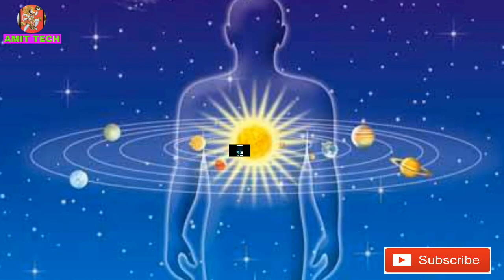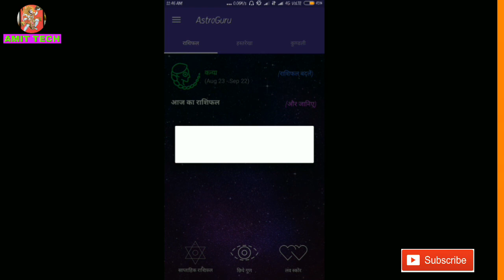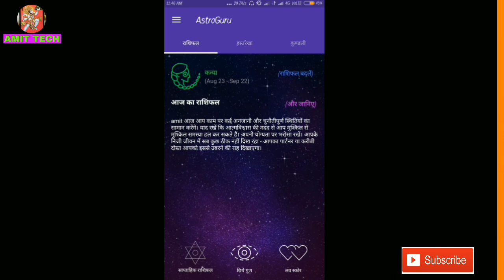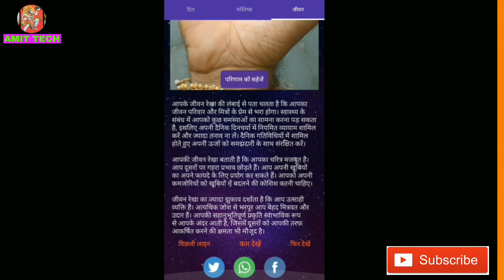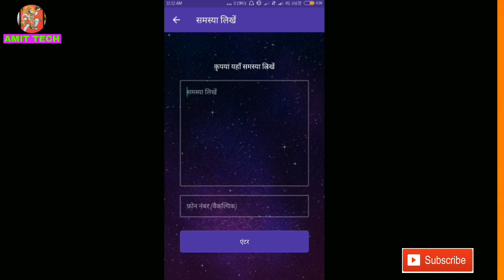Know horoscope by mobile camera अपना भविष्यफल जानिए मोबाइल के कैमरा से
Dosto es video mein Bataye gya hai ki aap apne mobile ke camera se Kis Tarah Se Apna Bhavishya fal Jaan sakte hain to video ko pura De kya kar achha lagta hai tu channel ko subscribe Kijiye video ko share kijiye